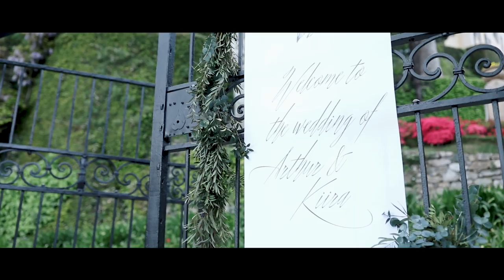A Breathtaking Wedding on Picturesque Lake Como | Martha Stewart Weddings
A professional figure skater and her beau tied the knot in an elegant affair overlooking one of Italy's best features: Lake Como